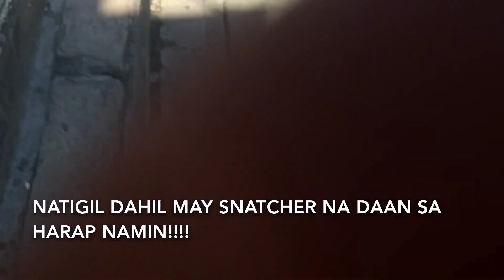Summer Madness 2019 | Itsme Kimkaye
Comment your reaction, suggestions and request. I'd be happy to read them all ❤️